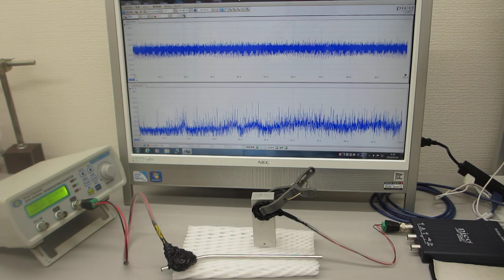ステンレス線の超音波伝搬特性を利用した超音波実験（超音波システム研究所 ultrasonic-labo）